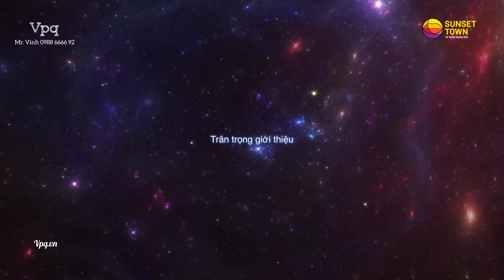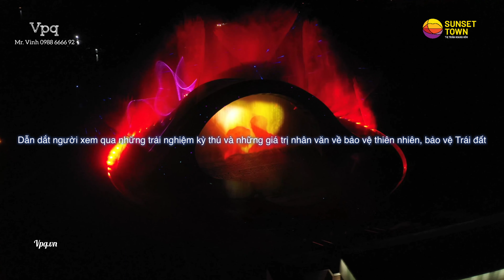Kiss The Stars Show - Nụ hôn giữa Ngàn Sao | Trailer 2022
Lần đầu tiên tại Việt Nam, Show diễn ngoài trời kết hợp giữa trình diễn nhạc nước và nghệ thuật đa phương tiện với công nghệ và quy mô lớn chưa từng có trên Thế giới. Nụ Hôn Giữa Ngàn Sao - Kiss The Stars vượt xa khái niệm trải nghiệm nhà hát truyền thống, màn kết hợp vô hạn về kích thước và không gian, cả chiều dọc và chiều ngang khiến khán giả đắm chìm trong hiệu ứng không giới hạn về hình ảnh. Nụ Hôn Giữa Ngàn Sao - Kiss The Stars đem đến một nội dung vừa quen vừa lạ, là sự kết hợp của nhiều yếu tố tưởng tượng lẫn văn hóa bản địa, đảm bảo thu hút và hấp dẫn mọi lứa tuổi, đối tượng và quốc tịch.

1. Commercial Villa Bãi Trào
2. Biệt thự Hòn Thơm
3. Shophouse Santorini Hòn Thơm
4. Shophouse Đại Lộ Đông Tây
6. Sun Group Phú Quốc
7. Sun Group Hòn Thơm
8. Sun Secret Valley Phú Quốc

1. Sunneva Island Đà Nẵng